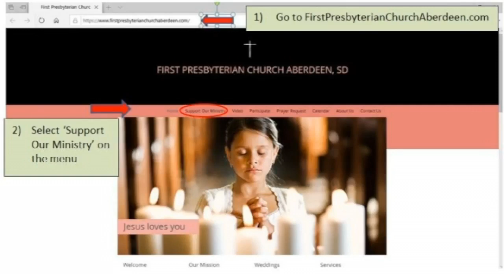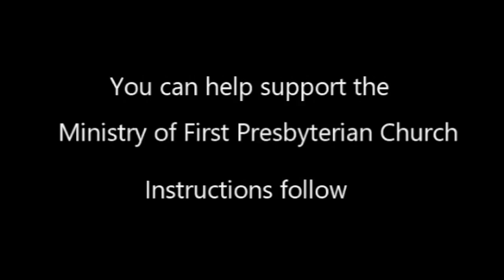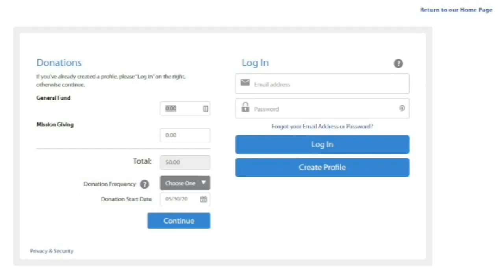Online Worship 10/29/2023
First Presbyterian Church - Aberdeen SD
Eleanor Harle, Commissioned Ruling Elder